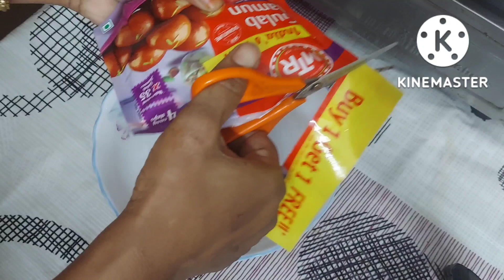దీపావళి స్పెషల్ గులాబ్ జామ్||gulab jamun recipeintelugu|ఈ టిప్స్ తో చేసారంటేసాఫ్ట్ గాజ్యూసీగావస్తాయి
hi andi mana channel lo unde recipes anni kuda chala simple way lo easy ga tasty ga ela chesukovalo chesi chupisthamu andi video chusina tharuvatha video nacchithe like cheyandi andi please support chestharani anukuntunnanu thanks andi